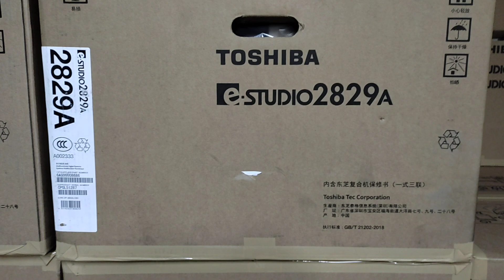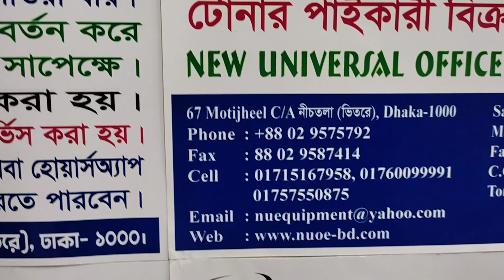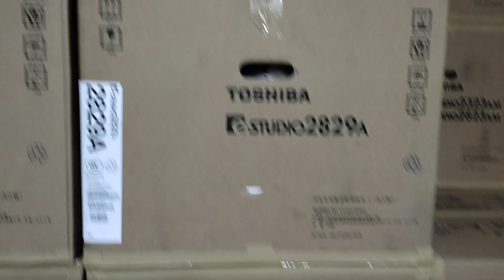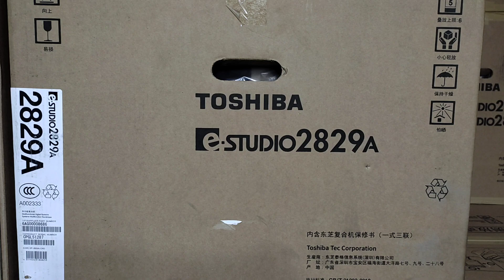Toshiba e-Studio 2829A photocopier machine price in Bangladesh New universal office 01757550875